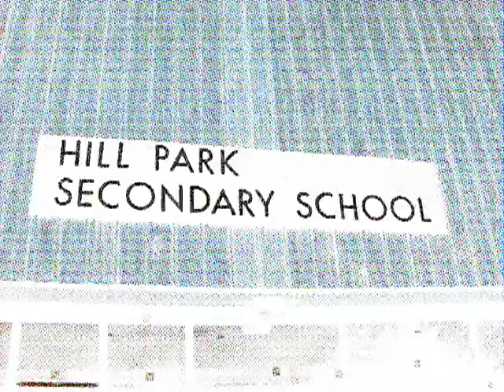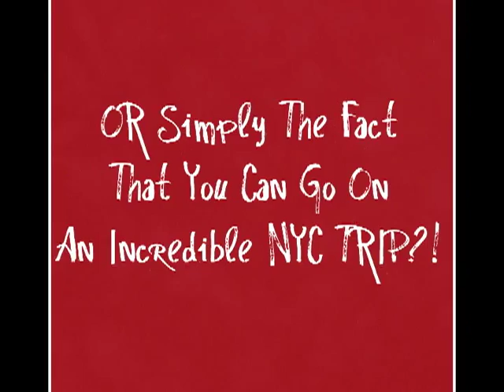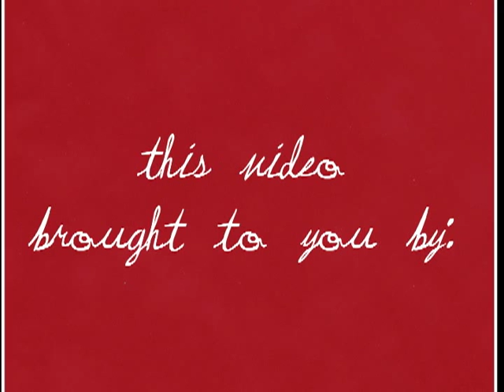Hill Park Secondary School Promotional Video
Enjoy this video celebration of all things awesome at Hill Park Secondary School.  This video was played at Grade 8 Parents Night to promote H.P. to its feeder schools.